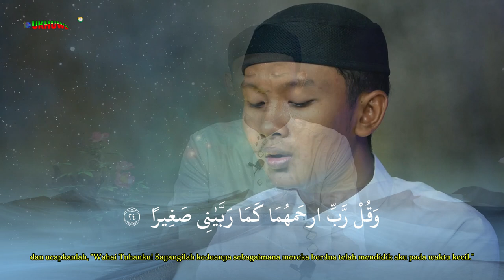Tilawah Al Quran Surat Al Isra' Ayat 23-27 | Fawwaz Al Muwaffaq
Tilawah Al Qur'an Surat Al Isra' Ayat 23-27
 Fawwaz Al Muwaffaq

🏧 Donasi / Infaq untuk operasional :
BSI